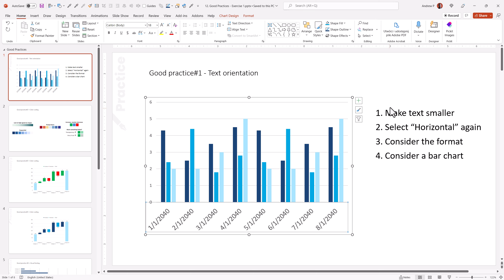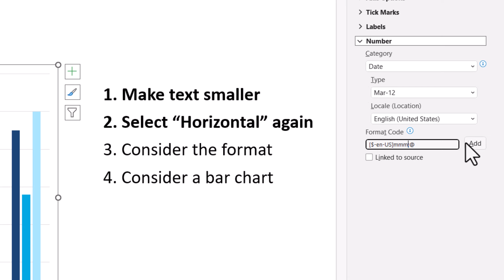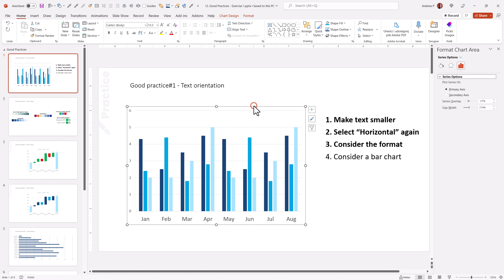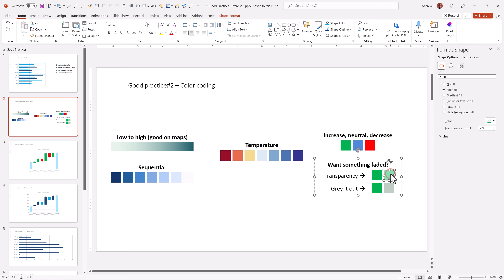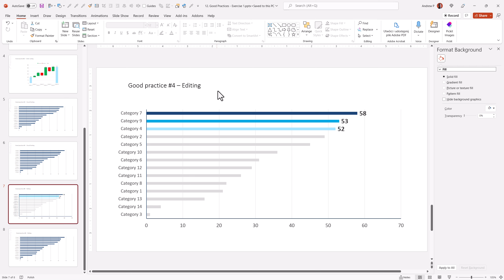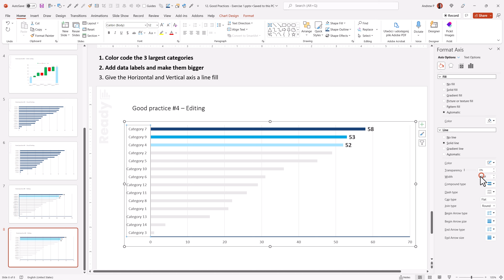Charts in PowerPoint - 4 Good Practices To Follow🔥PPT Chart Tricks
📖 Description: 4 Great practices to follow when creating charts in PowerPoint. The knowledge applies to any chart you create and can help you organize and make your charts look better.

⌚ TIMESTAMPS:
0:00 - Intro
0:09 - #1 - Text Orientation
2:08 - #2 - Color Coding
3:22 - #3 - Visual Sorting
3:57 - #4 - Editing
5:29 - Outro

💻 PPT VERSION: PowerPoint 2021 (Microsoft365 subscription)

🎓 My mission:
I wish to enhance the design quality of presentations, animations and videos on the entire world, video by video. I love creating tutorials, video content and courses on that topic! Come for the title, stay for the humor, learn from the content :)